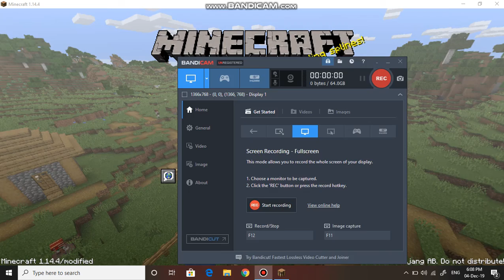Lest Play Minecraft [Episode 1]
sorry i am kid so i can add description sorry :)